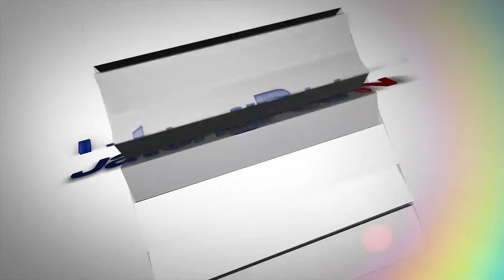REMBANG HEBOH, ISTRI DINIKAHKAN LG PAKE NAMA TEMANYA | JATENGPOS TV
REMBANG HEBOH, ISTRI DINIKAHKAN LG PAKE NAMA TEMANYA SIMAK SELANJUTNYA INFO JATENGPOS TV